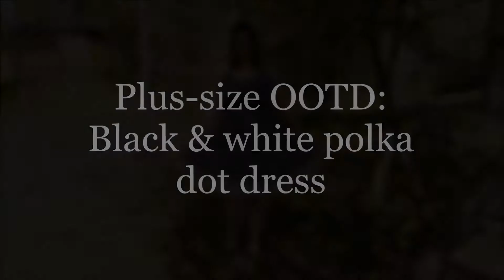Plus-size OOTD: Black and white polka dot dress from Wish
I'm feeling very vintage-y lately.

Shoes: Skopunkten, past season
Hair band - old
Pearls - Vintage

You don't need to size up on the dress, it runs big! I ordered a 3XL because clothes from Wish usually run small, but 2X or even a 1X would have been fine. It's super stretchy as well!